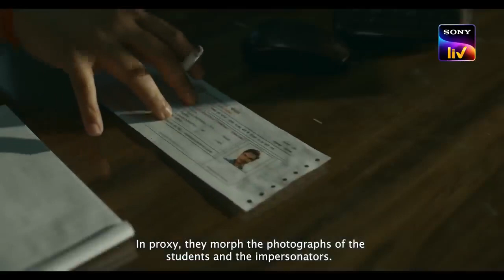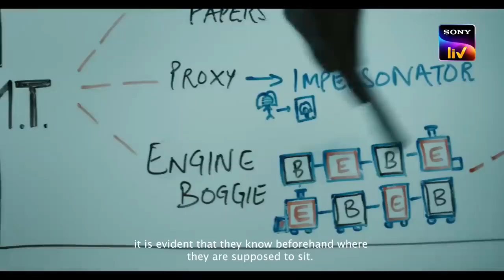upcoming webseries : The Whistleblower | Trailer